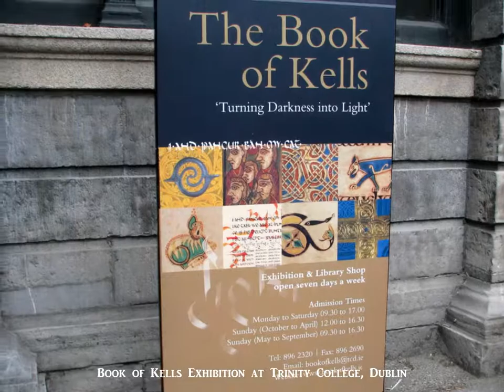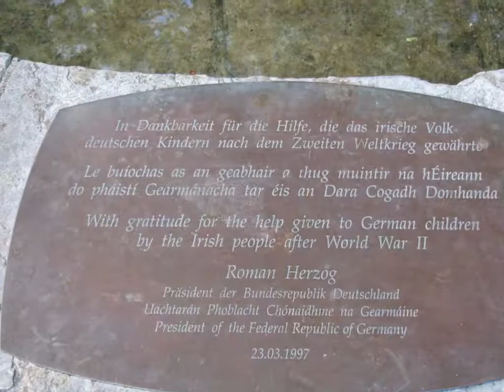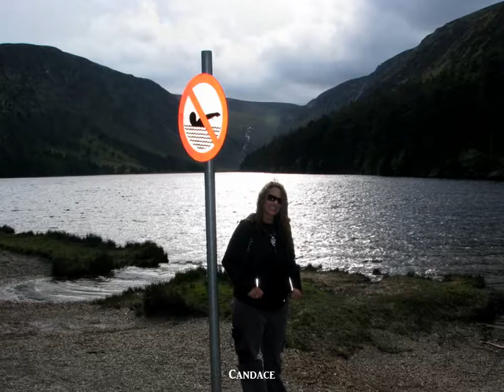2011 Dublin, Ireland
Photo slide show with a few videos of Dublin and Powerscourt estate